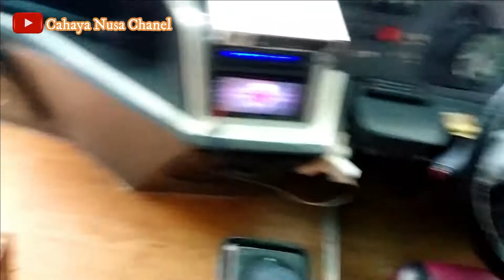Hunting Bus Momen Kaget Parwis Rajandra#ALVARENDRA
Hunting Bus Parwis Rajandra Alvarendra.